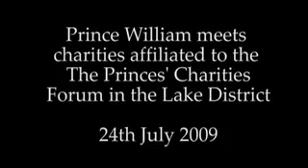Prince William visits Cumbria